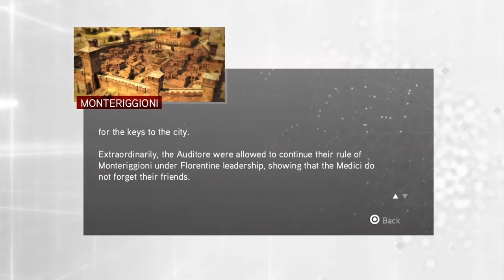Assassin's Creed Brotherhood 100% Walkthrough Main Mission: ( Sequence 1: Mass Exodus )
Here is part 1 of my 100% Walkthrough for Assassin's Creed Brotherhood